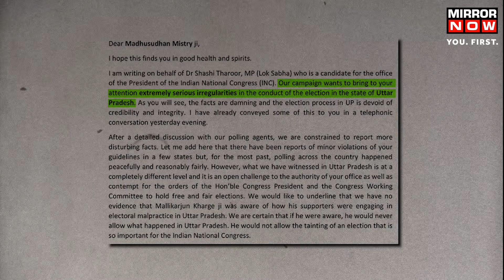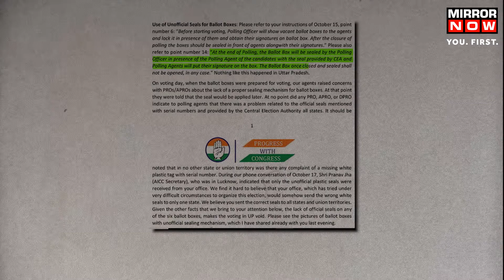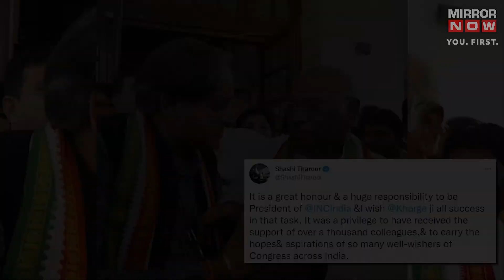Kharge is The New Congress Chief But Tharoor Shows 'Disturbing Facts', Alleges 'Voting Malpractices'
Mallikarjun Kharge is the new Congress chief. Yes, he's the first non-Gandhi President of the grand old party in 24 years. In the nationwide polls, Kharge won over 7,897 votes while Shashi Tharoor won only 1,072 votes. However, something different unfolded on the counting day…Shashi Tharoor raised concerns over the sealing of ballot boxes. Veteran leader Mallikarjun Kharge was seen to be “Gandhi-approved” by many since the day he announced his candidature. Watch the video for more.